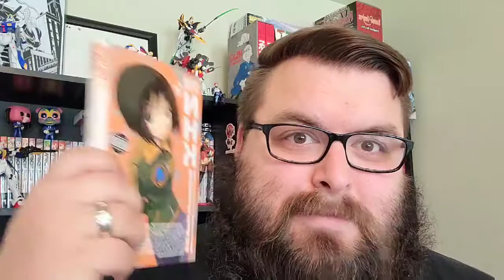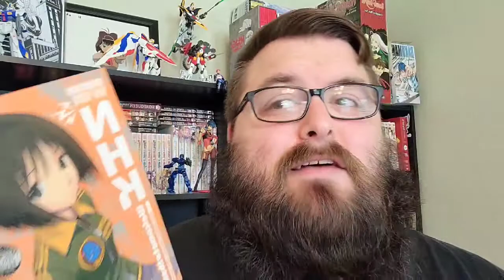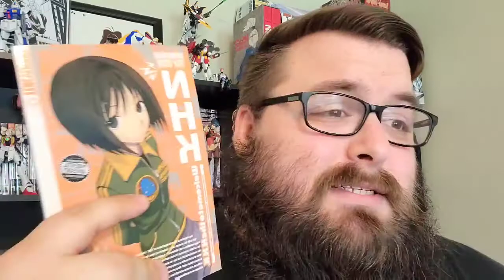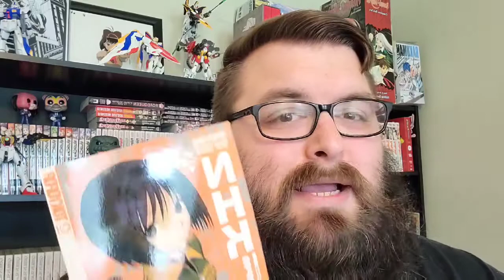Welcome to the NHK Manga Review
About Welcome To The NHK Manga Volume 1
Welcome to the NHK volume 1 features story by Takimoto Tatsuhiko and art by Oiwo Kendi.

Satou is a 22-year-old college dropout who has become a recluse... that is, until he meets Misaki, a mysterious young girl who invites him to join her special "project." Slowly Satou comes out of his reclusive shell, and his hilarious journey begins, filled with mistaken identity, panty shots, Lolita complexes, and an over-protective mother!